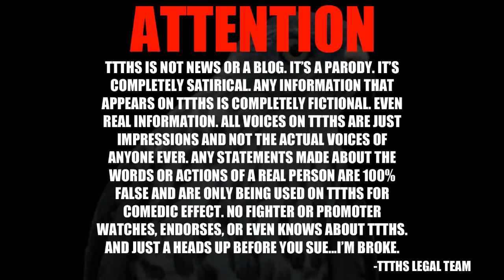BJ PENN VS DENNIS SIVER FOREVER!!!